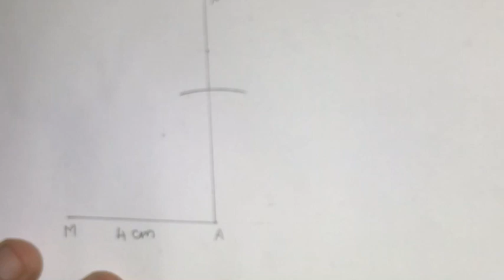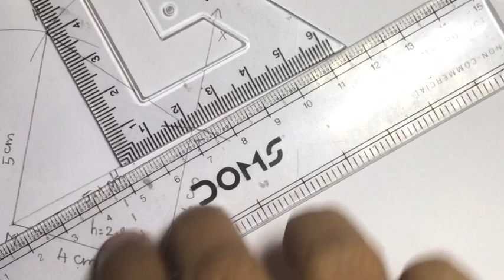8th Maths Samacheer | Chapter 5 | Geometry | Example 5.23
8th Maths | Samacheer | Chapter 5 | Geometry | Construction of Quadrilaterals | Example 5.23

2) Please WATCH VIDEOS from our PLAYLISTS, for your convenience.